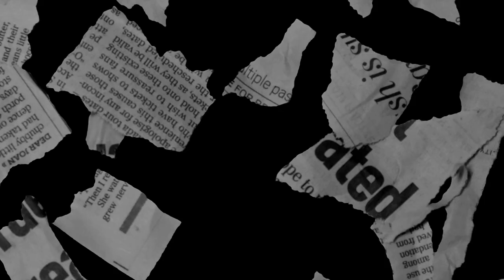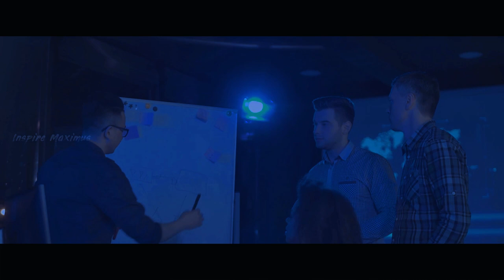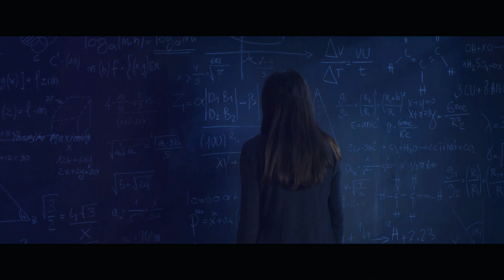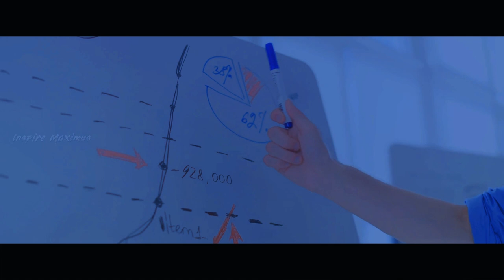10 GENUINE SIGNS OF INTELLIGENCE YOU CANT'T FAKE ❗❓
Are you highly intelligent? The signs of a genius are diverse but also somewhat predictable. If you’re a person gifted with high intelligence, be sure to compare your experiences with these simple signs.